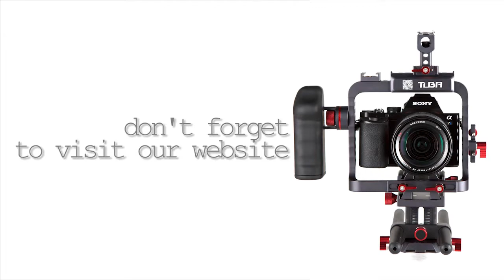Jakarta Camera - unboxing tuba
Tuba PA-1 for SONY A7S
beli produk di

video & edit by Sebastian Supusepa